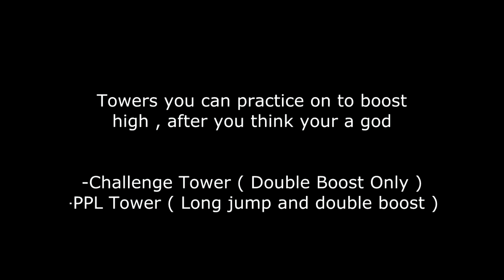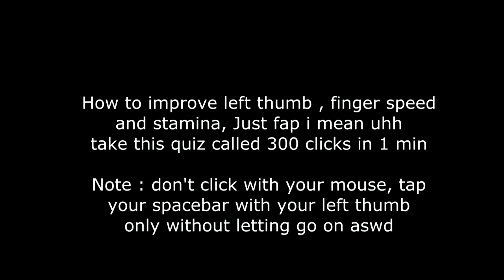Roblox Parkour - How To Boost High [ Tutorial ]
asian gonna be asians

( i didn't created da hoodie , so the robux isn't going to ma pocket )

Make sure to like n' sunscribe for more Vids and locations ;)